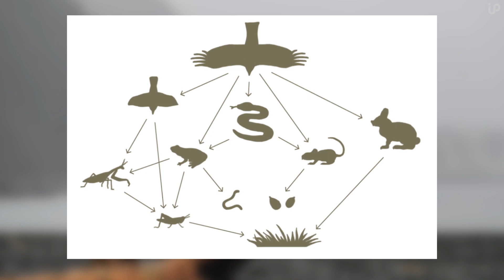Interesting Facts about Eagles - iPhohics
Attribution: Whenever applicable, we make every effort to credit the original creators, authors, or sources of content that is not our own. Our intention is to acknowledge their contributions and provide viewers with access to additional information.

Public Domain: Some content we share may be in the public domain or subject to Creative Commons licenses, allowing us to use them for educational and informative purposes.

We are committed to resolving any issues and ensuring that our content adheres to copyright guidelines.

Please note that the content shared on iPhohics is not intended to infringe upon copyright or intellectual property rights. We strive to create an enriching and respectful environment for both content creators and viewers. Thank you for being a part of our community.